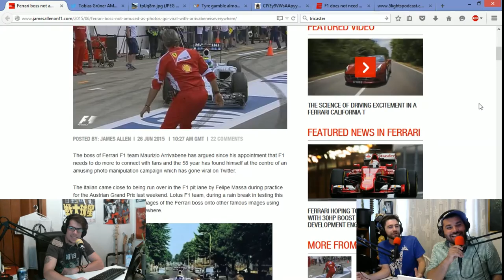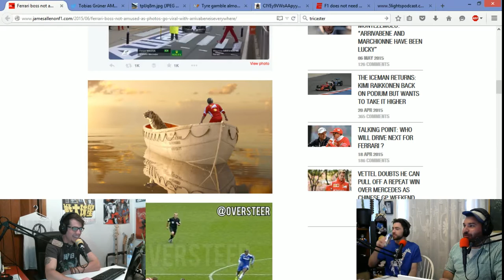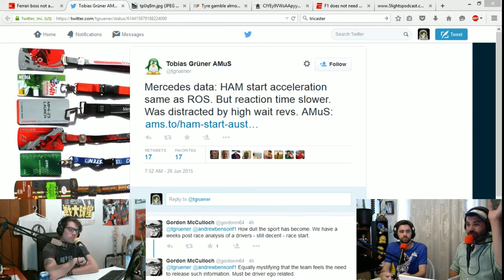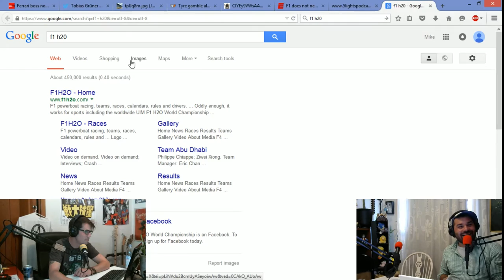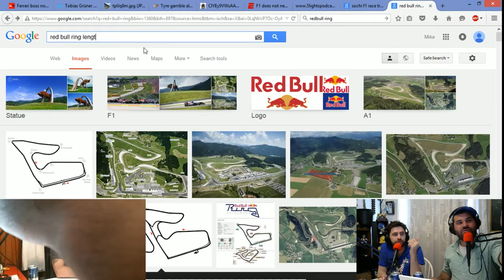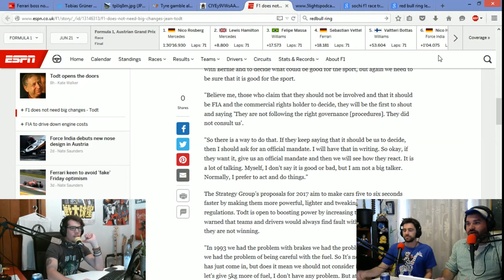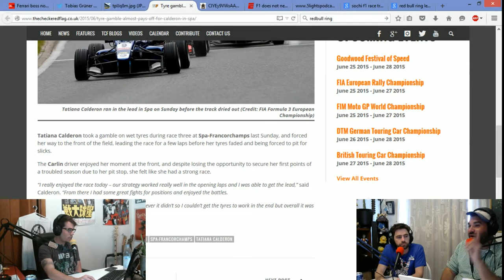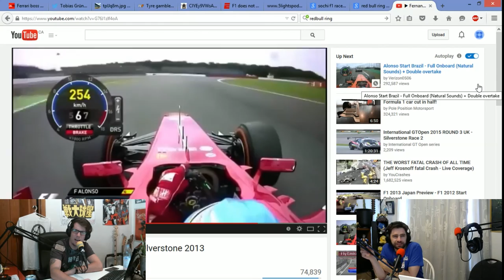FOF022 - British Hopes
Apparently Arrivabene is everywhere, Raikkonen's career is over, Sochi Flooded, The Austrian GP was boring and will always be - probably (besides, the track looks like a whale), Jean Todt is wrong - as always. Because of the lack of action on track, we look forward to the British GP